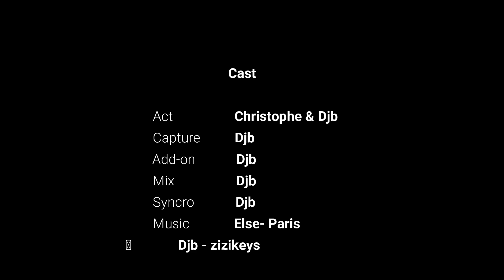pic st michel 21 03 2021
split board en Vercors